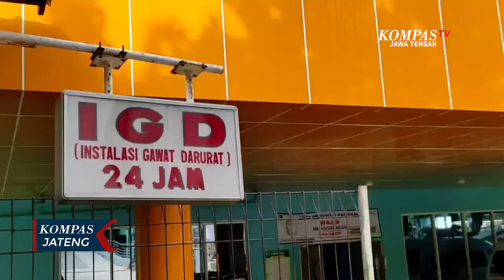Ruang Isolasi Penuh, RS Terapkan Buka Tutup Pasien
PEKALONGAN, KOMPAS.TV - Melonjaknya pasien Covid-19, membuat Rumah Sakit Bendan di Kota Pekalongan, Jawa Tengah, memberlakukan sistem buka tutup pasien. Sistem buka tutup pasien ini telah dilakukan RS Bendan Kota Pekalongan sejak seminggu terakhir. Sistem ini diberlakukan karena sejumlah ruangan yang dikhususkan untuk pasien Covid 19 sudah penuh. Bahkan, Ruang IGD dan satu ruang lainnya sudah digunakan untuk merawat pasien positif Covid 19.

Sejak Selasa (22/06/2021), RSUD Bendan telah merawat 50 orang pasien, padahal jumlah kapasistas sebenarnya hanya untuk 26 pasien. "Tetap pakai sistem buka tutup, jadi pada saat ruang yang kita sediakan untuk IGD Covid ada yang transfer ke ruang kegiatan, maka akan kita masukkan pasien lagi, " jelas Junaedi Wibawa, Direktur RSUD Bendan.

Sejumlah pasien yang tengah dirawat di RSUD Bendan merupakan warga Kota Pekalongan, Kabupaten Pekalongan dan Kabupaten Pemalang serta Batang. Walikota pekalongan Afzan Arslan Junaidi mengakui seluruh rumah sakit di Pekalongan, baik milik pemerintah maupun swasta saat ini sudah penuh. Data dari Satgas Covid-19 hingga 22 Juni 2021 ada 2.826 orang yang terkonfirmasi Covid-19, terdiri dari 35 pasien dirawat, 178 orang melakukan isolasi mandiri dan 2.457 pasien sudah sembuh.